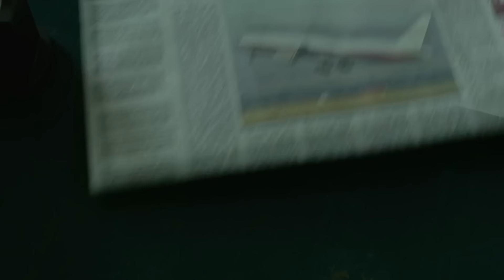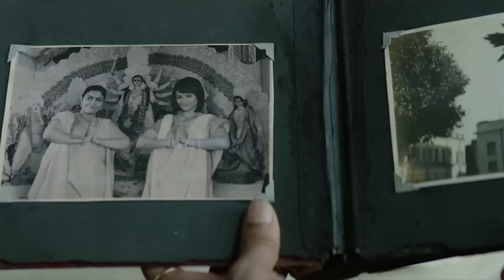طيارة بتقلع منذ 35 سنة , لكنها تهبط سنة 2019 وفيها 92 هيكل عظمي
اسم الفيلم | JL 50 2020

Ahmed story
فيلم في حدوتة
ملخص فيلم
ملخص
فيلم
افلام
ملخصات
فيلم ف حدوتة
فيلم فى الخمسينة
فلم
ملخص افلام